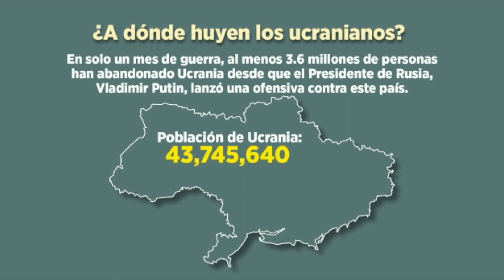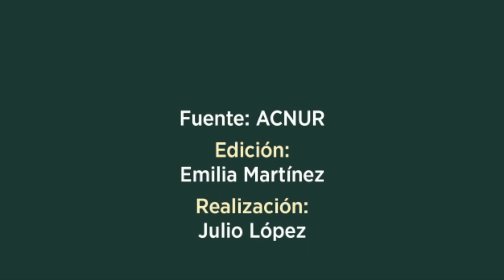¿A dónde huyen los ucranianos?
En sólo un mes de guerra, 3.6 millones de ucranianos, casi 10% de la población total, han huido del país. A estos países están llegando.